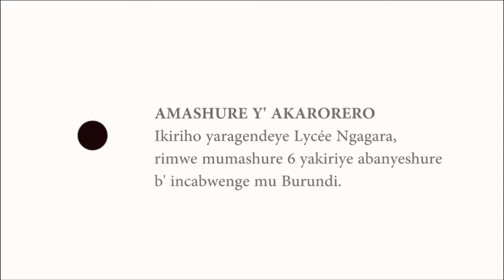Ikiriho yaragendeye ishure ry'akarorero rya Lycée Ngagara